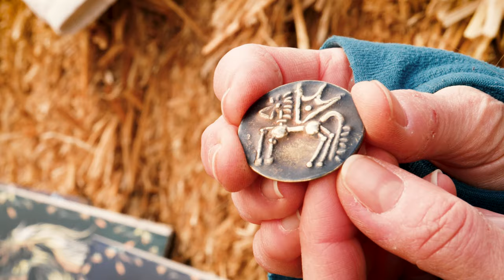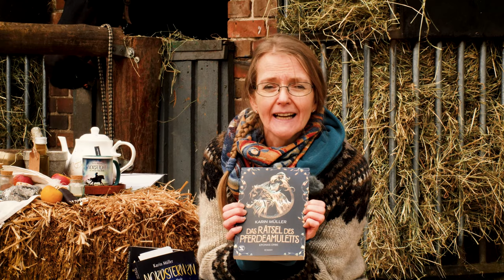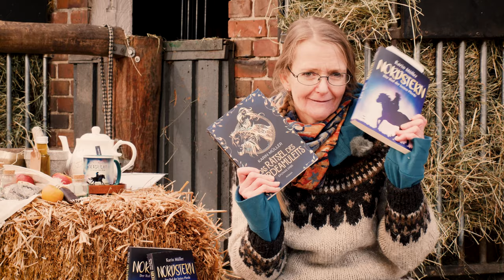Karin Müller | Die große Pferdebuch-Folge auf dem Immenhof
In dieser Lesung für alle Pferdebuch-Fans ab 12 stellt Autorin Karin Müller ihre fantastischen neuen Jugendbücher vor! 🐎 "Nordstern - Der Ruf der freien Pferde" nimmt euch mit auf eine abenteuerliche Island-Reise im Jahr 1949. Und mit "Das Rätsel des Pferdeamuletts - Eponas Erbe" endet die große "Pferdeamulett"-Saga!

Herzlicher Dank geht wie immer an unsere tolle harperliest-Crew von UNIMAK.
Insbesondere möchten wir dieses Mal auch der Immenhof Horse Company in Burgwedel-Wettmar danken. Es war eine riesige Freude, bei euch drehen zu dürfen!

4:54 Wenn ihr euch über das Thema weiter informieren möchtet, könnt ihr das z.B. hier tun

Mehr Informationen zur Verlagsgruppe HarperCollins und allen Imprints findet ihr unter folgenden Links: